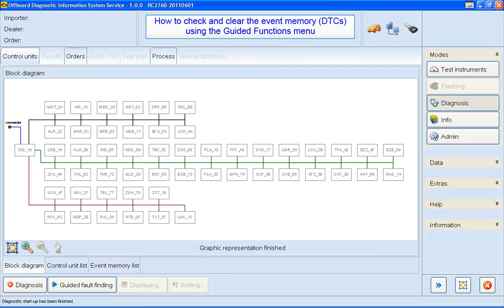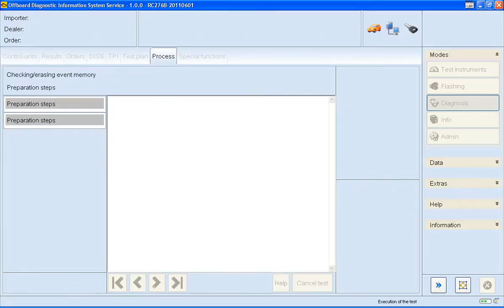20 How-to: Read and clear error messages (DTCs)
A short demonstration showing how to read and clear error messages (or diagnostic trouble codes) using Guided Functions in ODIS.

This feature is not available for all control units.